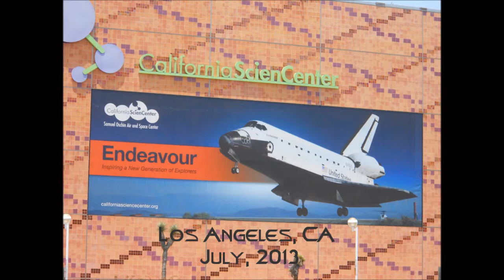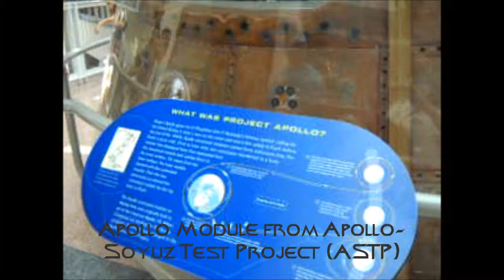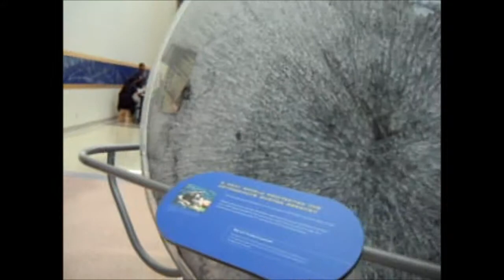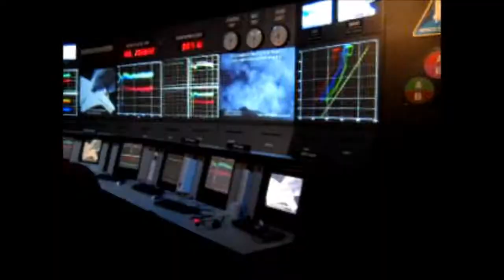California Science Center - Air and Space exhibits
A video of the Air and Space exhibits at the California Science Center - Los Angeles, CA.  This was filmed in July 2013.  Music is "Mars, Bringer of War", the first piece in Holst's 'The Planets', performed by the Montreal Symphony Orchestra, Charles Dutoit conducting.

The exhibits include the Space Shuttle Endeavor.